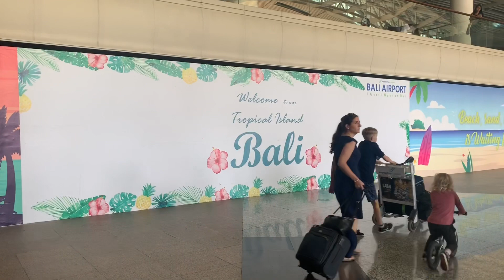BALI - GILI ISLAND - FRIENDS ( part -2) | Vriti Khanna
Finally arrived in Bali
A brief video of the madness and the fun that happened first 2 days .
VILLA 🏡
THE JESSICA ESTATE - 9 BEDROOM CANGGU VILLA
LET'S BECOME FRIENDS 🤗
VRITI KHANNA

Untill next time
Love
VRITI KHANNA
Until next time
Nam Myōhō Renge Kyō .